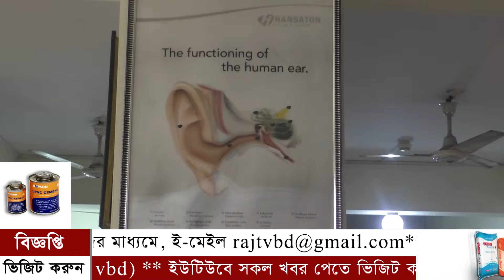যেভাবে বুঝবেন আপনার শিশু_সন্তান শ্রবণ_প্রতিবন্ধী।